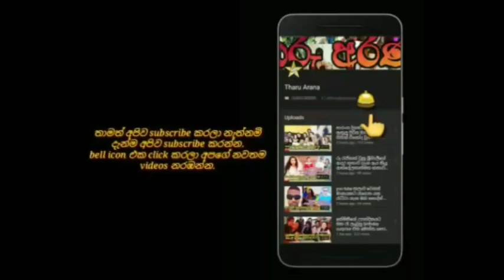උඩුගුවනේදී පියුමිගේ උපන්දිනයට පෙම්වතාගෙන් ලැබුනු කෝටිගාණක් වටින තෑග්ග.piyumi hansamali